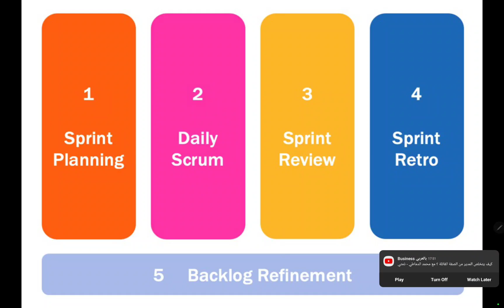PMP- Scrum Meeting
جروب خاص فقط بالمهتمين  بامتحان PMP

هيساعدك من بداية ما تعرف يعني ايه PMP

لحد ما تسجل وتمتحن وتحصل علي الشهاده
وتجددها كمان لمدة ٦ سنين بدلا من ٣ سنين

بالاضافه انه هيجمع الوظائف اللي بتطلب الشهاده

لمشاهدة الامتحانات والتدريب عليها

كمان تقدر تشوف مجموعه من الفيدوهات المجانيه من اللينك ده